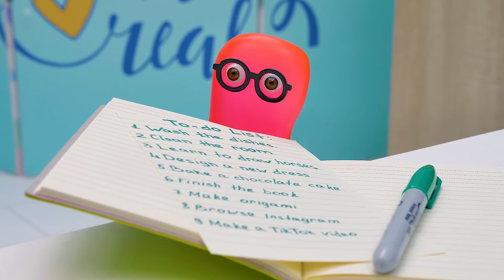段ボールでコインチョコの自動販売機を作ってみよう！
未来の自分から手紙をもらったサム。「スーにコインチョコを全部渡して」って書いてあるよ！でも実際のところ、これはスーの仕業だったよ！次のクラフトで使うんだって！

スーは、クラフトで使う段ボールのパーツに色を塗って準備したよ。中の装置を作るためには、もう少しだけ手を加える必要があるよ。熱接着剤を使って、ベースにくっつけてみよう。透明テープのおかげで、中のコインチョコが見えるんだ！特別な装置で、コインを下に押すよ。レバーを作るのも、お忘れなく！

自動販売機の準備ができたら、次は飾り付けをしてみよう！外の部分は金色のパーツやコイン、ハンドルで飾るよ。最後にコインを中に入れたら、試してみよう！サムちんのコインチョコは、今後この中で保管することになったよ！

00:03 - 未来から謎の手紙を見つけたサム

00:43 - 新しいクラフトのアイディア。コインチョコが必要だよ！

08:17 - サムちんが一番好きな、飾り付け！

09:24 - クラフトをテストしてみよう！他のビデオもチェックしてみてね！

OPENING THEME
Title: Cuckoo